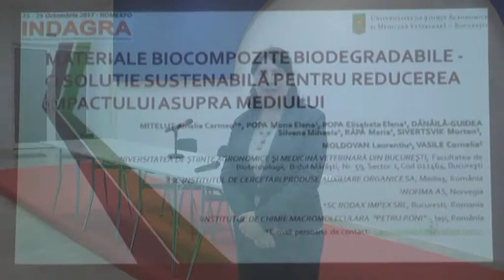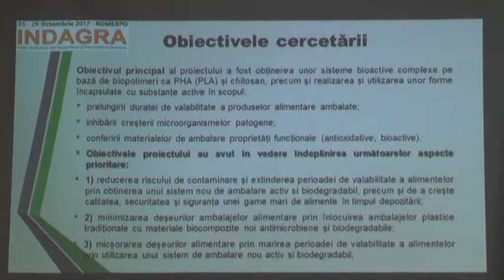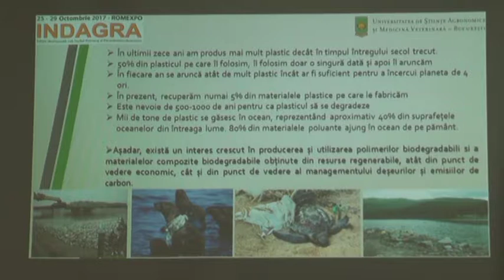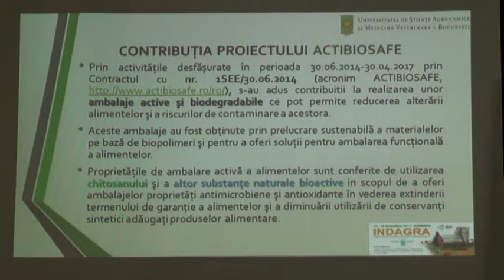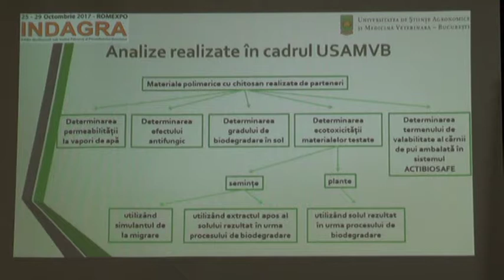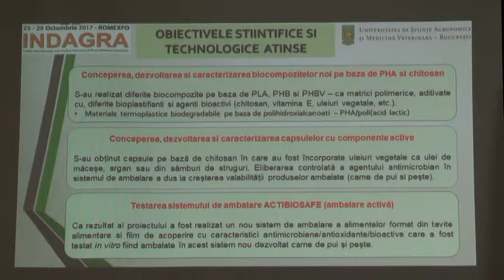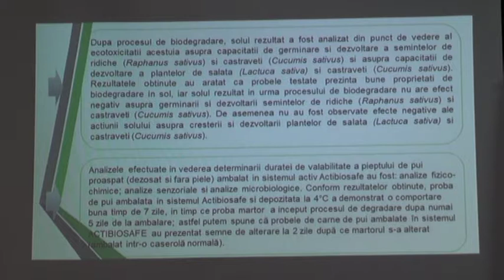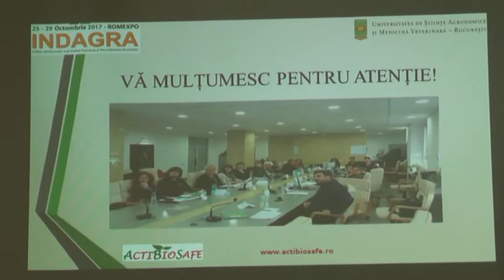Materiale biocompozite biodegradabile – o soluție sustenabilă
pentru reducerea impactului asupra mediului, Mieluț Amalia Carmen, Popa Mona Elena, Popa Elisabeta Elena, Dănăilă-Guidea Silvana Mihaela, Facultatea de Biotehnologii